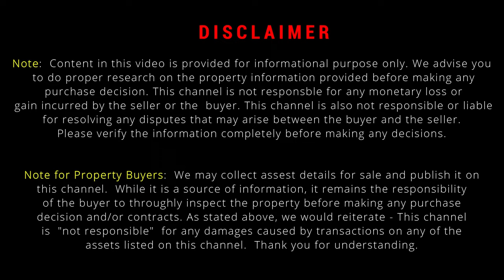3bhk + 2bhk | New Independent House | 30 x 45, 1350 Sqft | For Sale In Bangalore | Maragondanahalli,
3bhk + 2bhk | New Independent House | 30 x 40, 1200 Sqft | For Sale In Bangalore | Maragondanahalli | Olives Vlog |

House Details.
2bhk + 2bhk, Independent New House
Site 30 X 45, 1350 Sqft, E Khata, DC Conversation
West Facing Site, North Facing Door.
Owen Borewell.
Located At- Maragondanahalli, KR Puram.

House priced at @ - 1.44 Cr, Slightly Negotiable.

And 1% Brokerage will be extra on sale price.

Luxurious Duplex Villa | 30 x 40, 1200 Sqft | In Bangalore | Olives Vlog |

 • Luxurious Duplex ...

4bhk Duplex | Ground + 3 Floors | Bangalore | Near Ramamurthy Nagar |

 • 4bhk Duplex & 1bh...

Beautiful 4bhk Duplex House | For Sale In Bangalore | East Facing | 1200 Sqft

 • Beautiful 4bhk Du...

Beautiful 4bhk Duplex House | For Sale In Bangalore | East Facing Door

 • Beautiful 4bhk Du...

Luxurious 4 BHK Duplex House & 2 BHK | 1325 Sqft | For Sale in Bangalore

 • Luxurious 4 BHK D...

2bhk + 2bhk | Ground & 1st Floor | 30x40 ,1200 Sqft | TC Palya |

 • 2bhk + 2bhk | Gro...

Ground + 3 Floors | 2bhk (3no), 1bhk (1no), 1rk (1no) | Ramamurthy Nagar

 • Ground + 3 Floors...

2 BHK + 2 BHK | East Facing | Ground & 1st Floor | Bangalore | Near KR Puram

 • 2 BHK + 2 BHK | E...

New 2 BHK Independent House | 1000 Sqft | Bangalore | Near KR Puram

 • New 2 BHK Indepen...

5 BHK Duplex House | With Home Theatre | For Sale In Bangalore |

 • 5 BHK Duplex Hous...

3 BHK + 2 BHK | Ground & 1st Floor  | Near KR Puram | Ramamurthy Nagar |

 • 3 BHK + 2 BHK | G...

3 BHK Independent House | 1300 Sqft | Sale In Bangalore | Near KR Puram

 • 3 BHK Independent...

Beautiful 4BHK Triplex Villa | East Facing | Build up 4500 Sqft | JP Nagar |

 • Beautiful 4BHK Tr...

2bhk Independent House | East Facing | Near KR Puram | Maragondanahalli.

 • 2bhk Independent ...

New Rental Income Property | Ground + 4 Floors | Bangalore | Horamavu

 • New Rental Income...